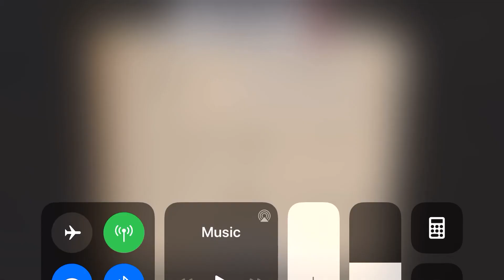Mr Meat’s Pig Can Fly